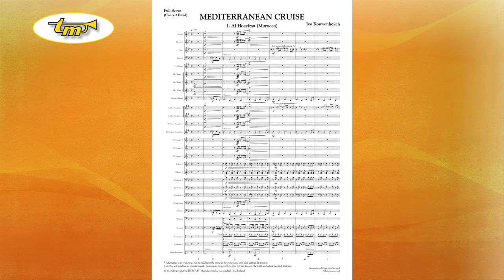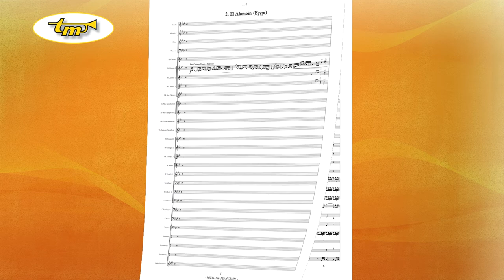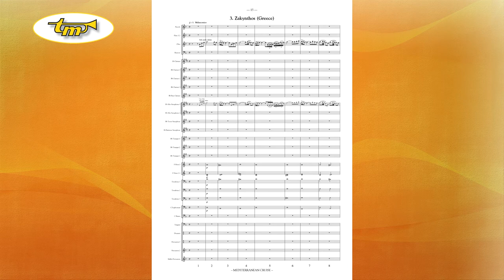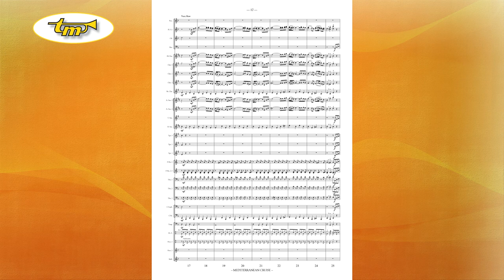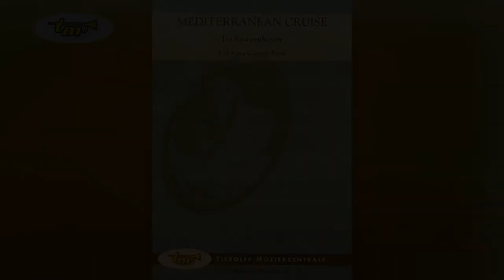Mediterranean Cruise - Concert Band - Kouwenhoven - Tierolff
By means of this “cruise,” the composer Ivo Kouwenhoven takes you on a journey of seaports of the Mediterranean. The composition includes the styles, chords, scales and tempi that are characteristic of the countries boarding the Mediterranean. The voyage starts at Al Hoceima (Morocco), moves to El Alamein (Egypt), and finally brings you to Zakynthos (Greece). A stringendo leads to the final chord of the cruise.